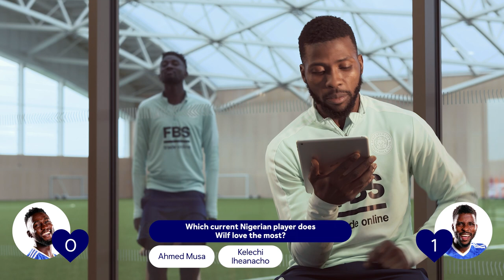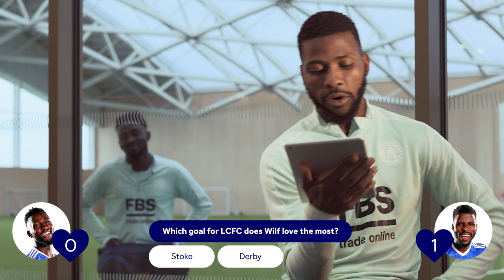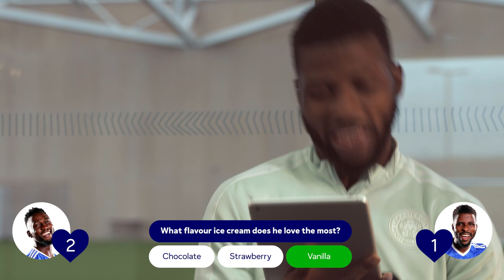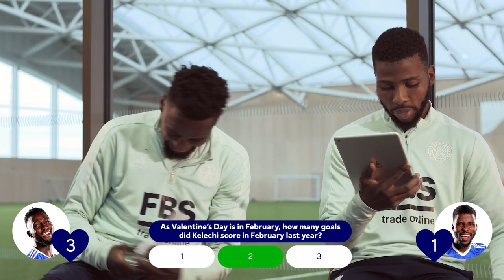Wilfred Ndidi & Kelechi Iheanacho's Valentine's Day Quiz!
See how well Leicester City and Nigeria team-mates Wilfred Ndidi and Kelechi Iheanacho know each other in a special Valentines Day quiz.